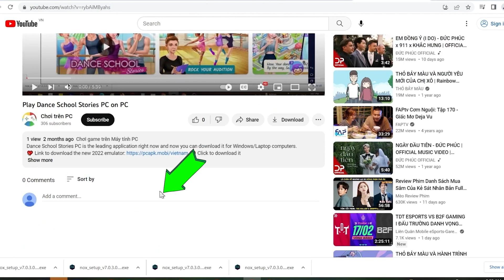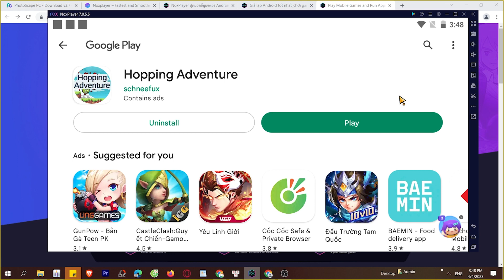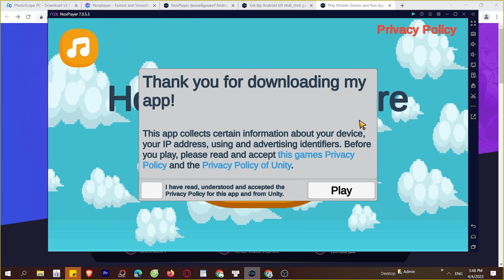Cách tải Hopping Heads Scream & Shout trên Máy tính, PC, Laptop mượt mà nhất, MOD APK Pro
Cách tải Hopping Heads Scream & Shout trên máy tính, PC cho máy tính Windows/ Laptop.

 Click là tải luôn, bạn có thể tải game từ Google play hoặc MOD APK PRO miễn phí tốt nhất, MOD Tiền, mở khóa Menu, Skin, Nhân vật,

0:00 giới thiệu XXX PC
0:18 hướng dẫn
1:09 cách tải phần mềm
1:15 cài đặt
1:37 bắt đầu sử dụng
2:03 đăng nhập google
2:08 mở ch play
2:03 tải XX trên PC
2:25 mở XX PC Windows
3:02 Trải nghiệm XX trên Máy tính